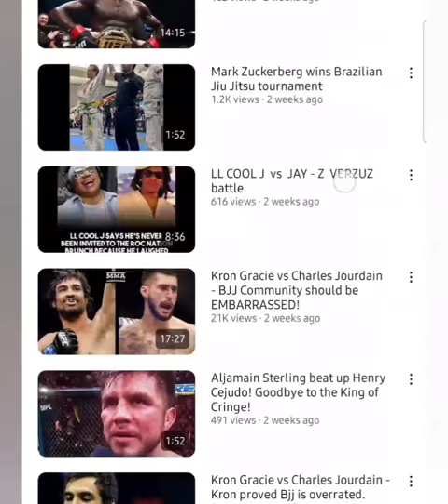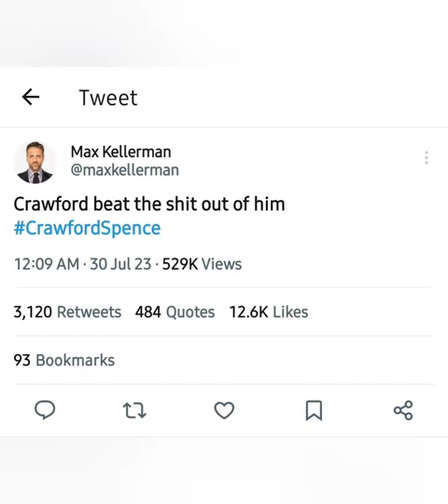Max Kellerman reacts to Terence Crawford beating Errol Spence Jr.